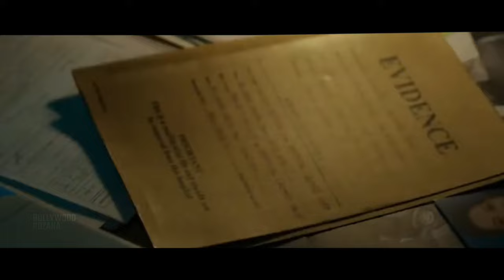Safar - Official Trailer | Sunny Deol, Shriya Saran, Vishal Rana, Shahshank | New Announcement Video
Note : This is Only A Fan-Made & Concept Trailer of Upcoming Movie 's Titled ""

Inspire By : ""

About this Channel (Bollywood Rozana) :
We Make Concept Trailers also known as recut trailers, involve collecting multiple pieces of film footage from one or multiple movies and editing them to create a new trailer. Trailer mashups are often created for a movie that does not exist or to change the genre of an existing film.

The trailer mashups are not only a user generated form of digital creativity but a way to create anticipation for future releases, working in tandem with current movie trailers. Movie trailers are designed to give minimal plot detail and to create hype and anticipation.